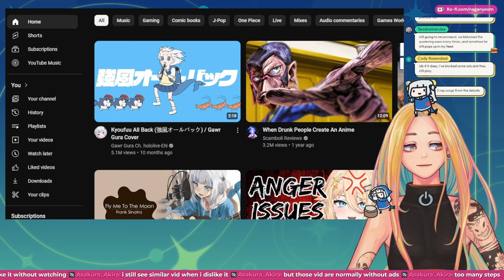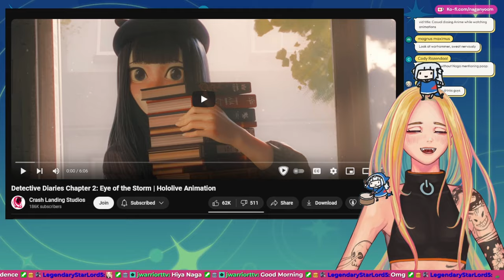I am Naga Nyoom. I have No Hot Takes